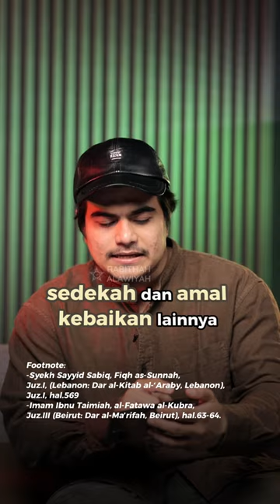Tahlilan Bid'ah dan Amalan Tertolak⁉️ AdingIsa Eps. 6